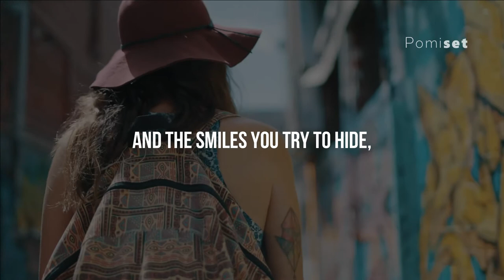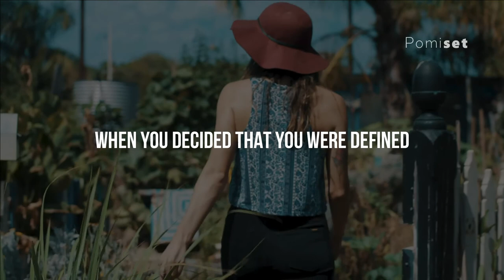Not - Powerful Life Poetry by Erin Hanson.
This content was created from scratch by Pomiset.

Music.

You can't:
- Re-sell and re-distribute music as a music product on any other stock or listening platform (iTunes,etc.)
- Re-arrange and re-mix music into a new music product and re-sell it
- Register Music to any kind of P.R.O. or Youtube ID or any other Content ID system

1)This video has no negative impact on the original works (It would actually be positive for them)
2)This video is also for teaching purposes.
3)It is transformative in nature.
4)I only used bits and pieces of videos to get the point across where necessary.

All video footages are from free websites.